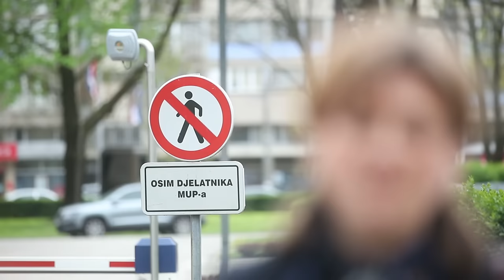Izvanredna konferencija za medije Karoline Vidović Krišto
Izvanredna konferencija za medije saborske zastupnice i predsjednice OIP-a Karoline Vidović Krišto. Tema konferencije: jučerašnje policijsko teroriziranje hrvatskog branitelja s četvero djece u Metkoviću.